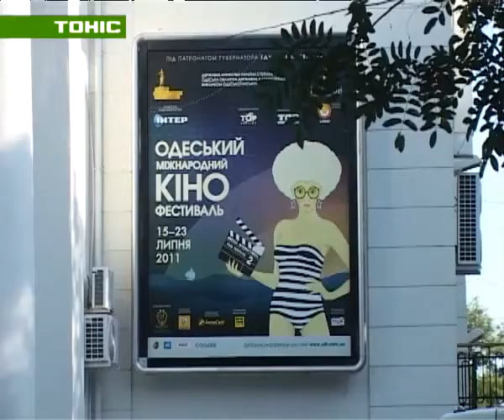"СВЕТСКИЕ ХРОНИКИ" ЗАКРЫТИЕ ОДЕССКОГО КИНОФЕСТИВАЛЯ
Михалков, Жванецкий, Ступка, Роговцева, Малкович, Тодоровский, Соловьев, Гордон и еще многие интересные личности блистали на Одесском кинофесте. Виктории Тигипко и ее команде удалось создать неповторимое событие. И поверьте гостям и свидетелям - деньги, связи, муж - это не все - главное - неудержимое желание создать что-то нужное и яркое, огромное количество сил и правильная команда. Приглашаем насладиться потрясающей атмосферой кинофестиваля...